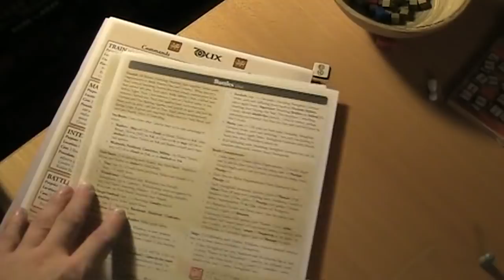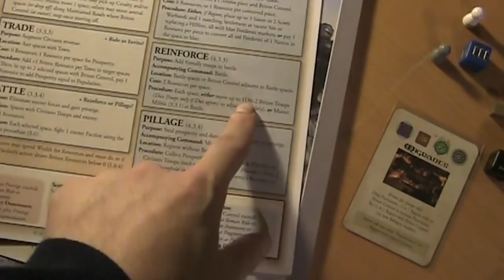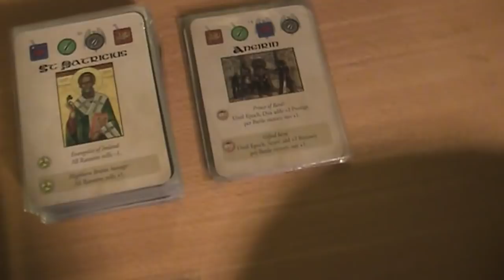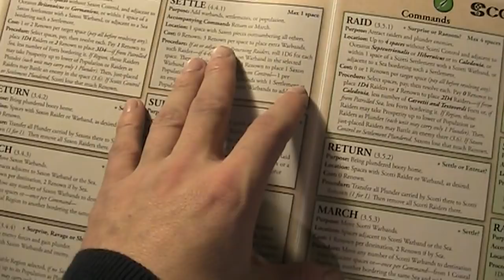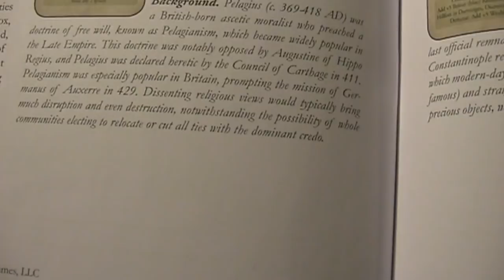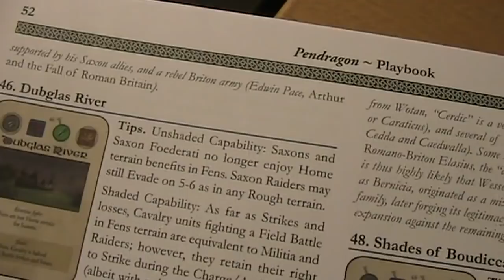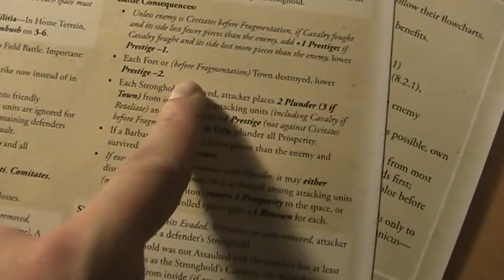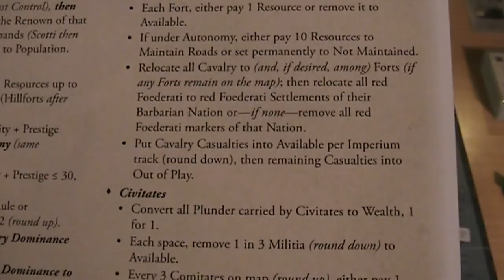A lonesome Gamer plays Pendragon pt 4